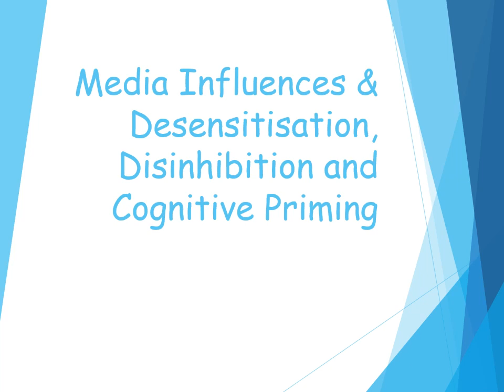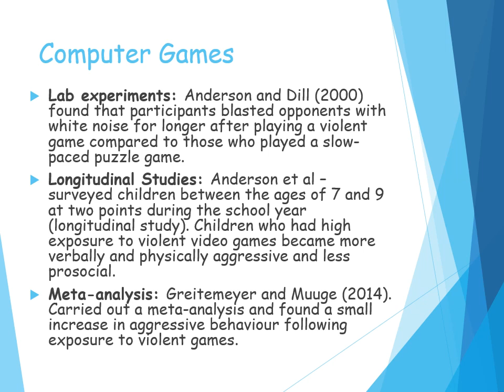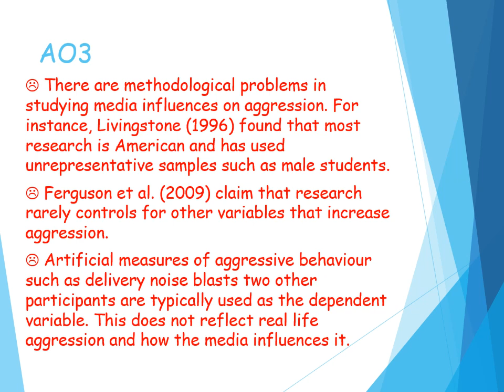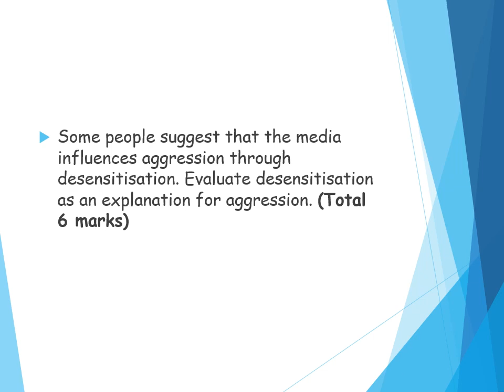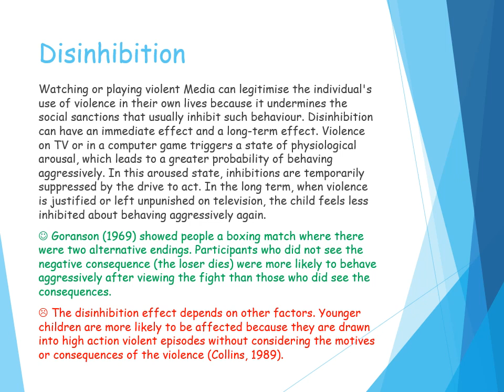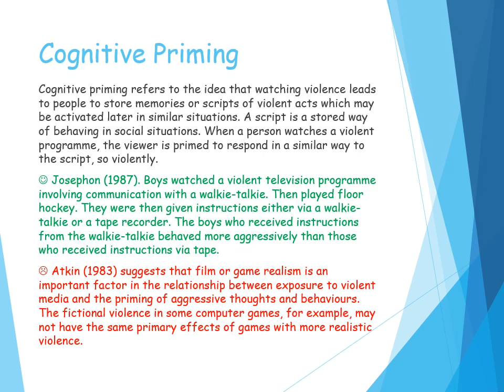Media Influences on Aggression